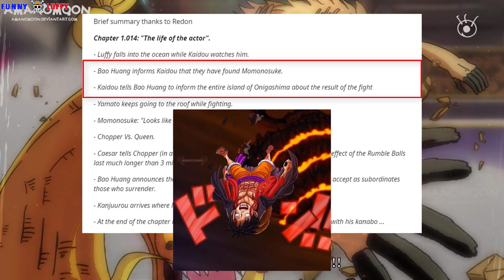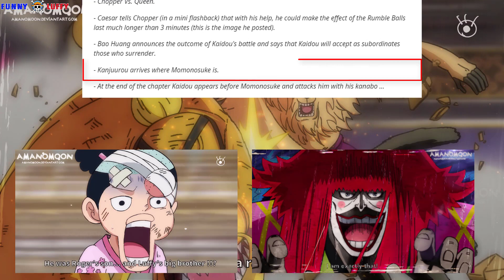CHOPPER Tiếp Tục Đấu với QUEEN Bệnh Dịch [Thông Tin Nhanh One Piece 1014]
Tiếp tục với chuyên mục thông tin nhanh One Piece Chapter mới. Và Chapter 1014 sắp ra mắt phải nói rằng cực kỳ hấp dẫn với nhiều thông tin gây sốc tới tột độ.
- Ví Momo của mình: 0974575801